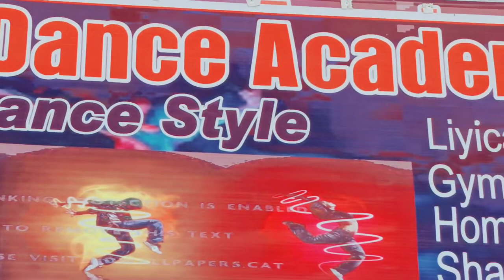Vaishnavi Dance Academy Kannauj || Saroj Market Tirwa Raod कन्नौज || Shivam Katiyar Dancer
video highlights
video public